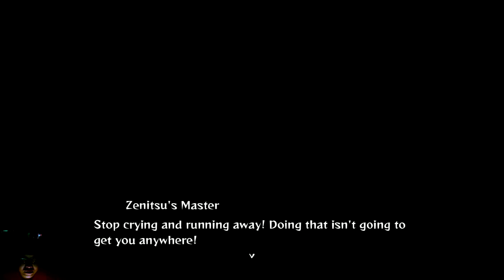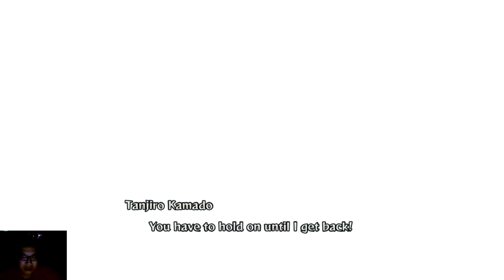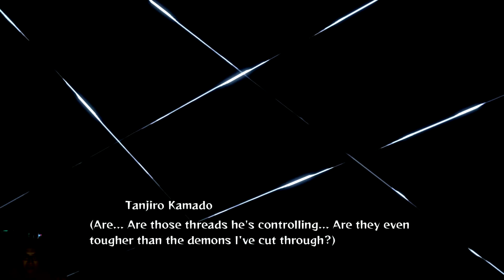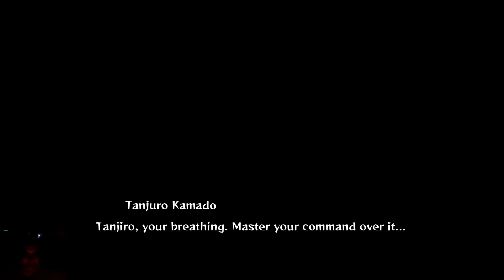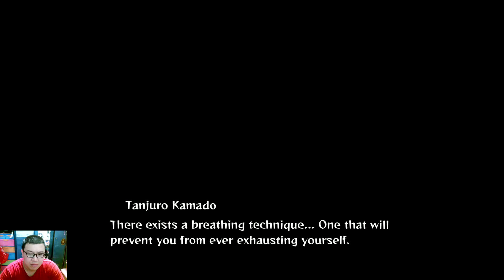Kimetsu no yaiba demon slayer the kinokami chronicles switch part 7